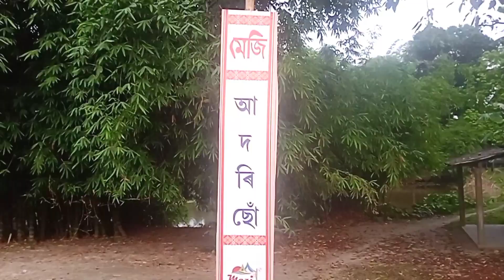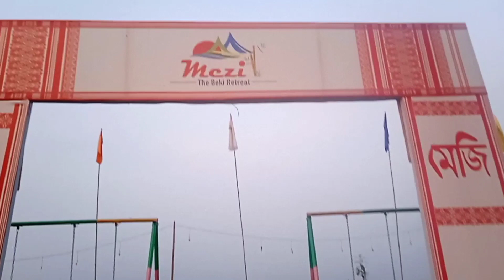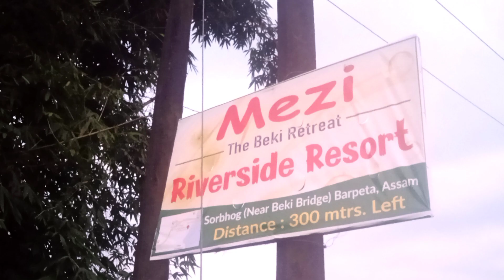Mezi Riverside Resort sorbhog (Near Beki Bridge) Barpeta, Assam Distance: 300 mtrs. left